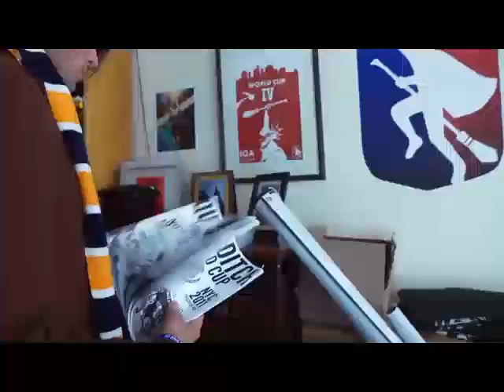Quidditch Mudbloods - First 5 Minutes Leaked (HD) - Alex Benepe - UT Austin Quidditch Team